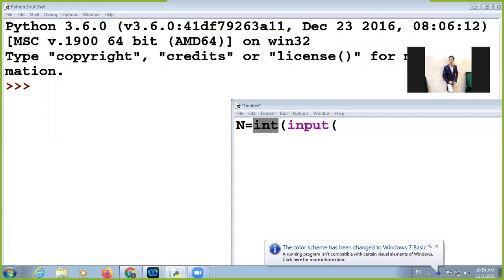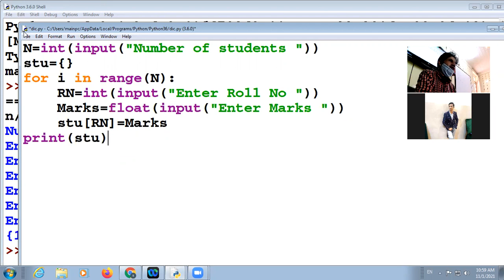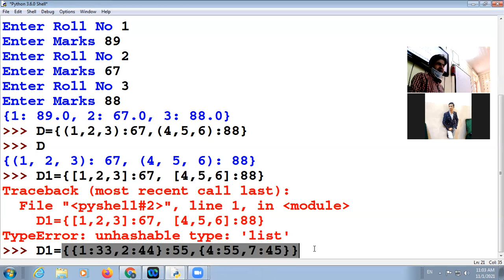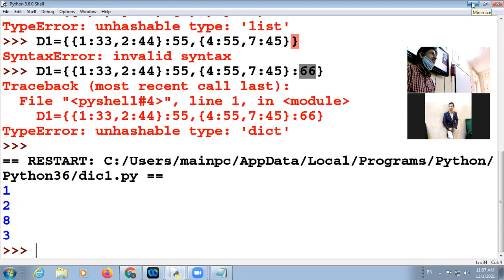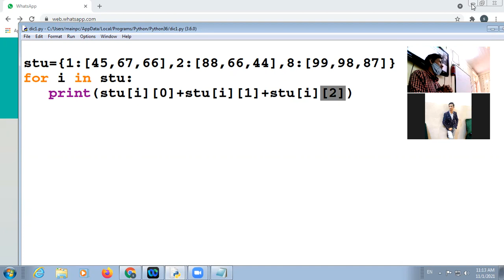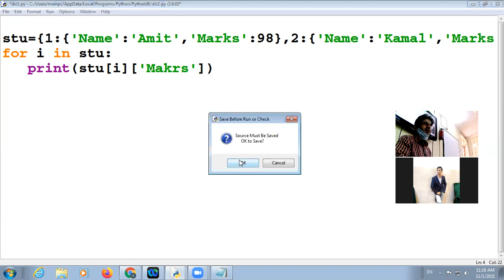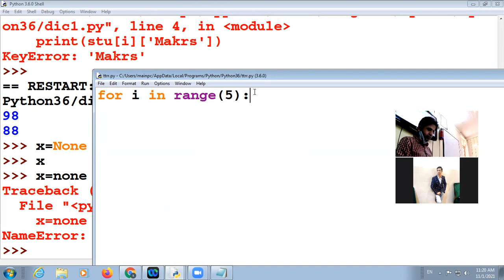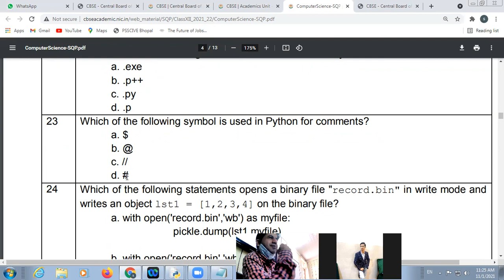01 11 2021